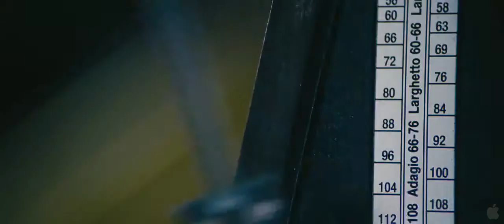Stoker (2012) - trailer de la pelicula de Park Chan Wook